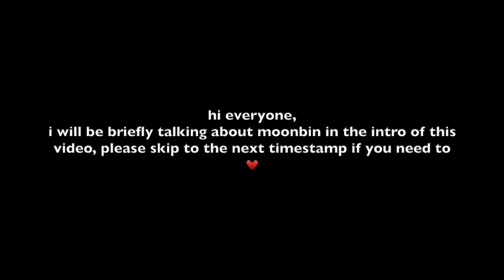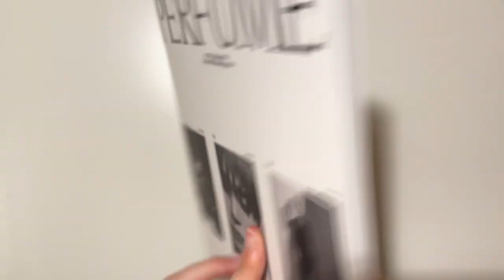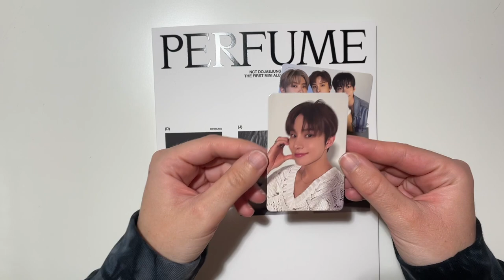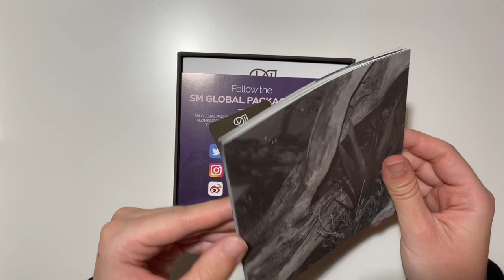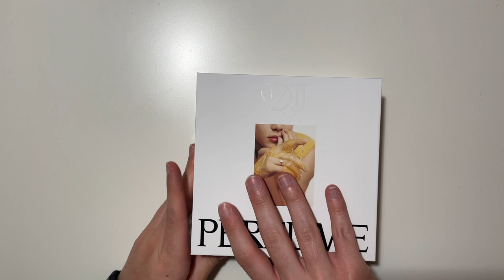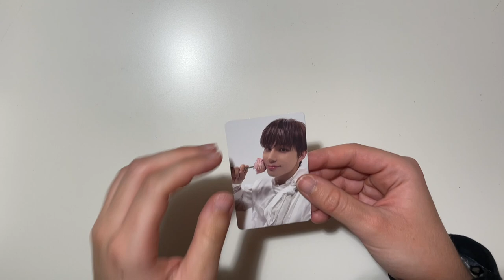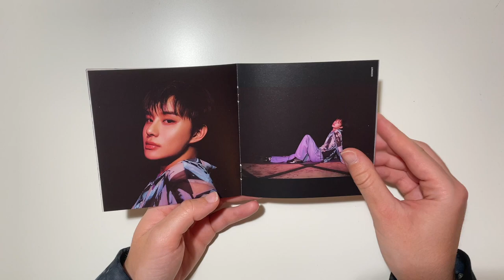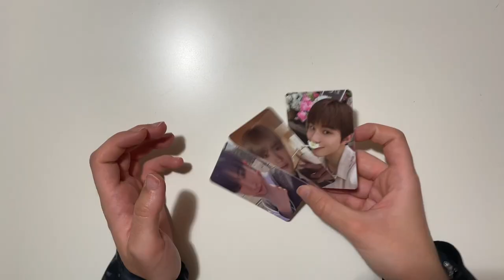nct dojaejung 도재정 1st mini album perfume unboxing ✰ photobook, box, digipack + smini versions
★  open me!  ★

▼ chapters
00:00 intro
04:50 unboxing
35:10 outro

▼  helpful links
♡ all holo sleeves are from aliexpress!
♡ 2-pocket pages (large): guardhouse 2 pocket currency storage pages (i originally bought from amazon but the listing is no longer available D:)
♡ amifa a5 4 pocket sleeves: bought from mercari japan - keyword search "amifa"

kpop photocard album haul merch unboxing nct 127 dream dojaejung doyoung jaehyun jungwoo smini digipack photobook perfume